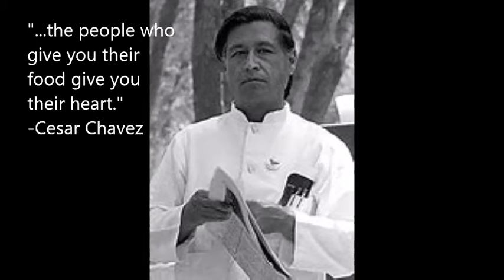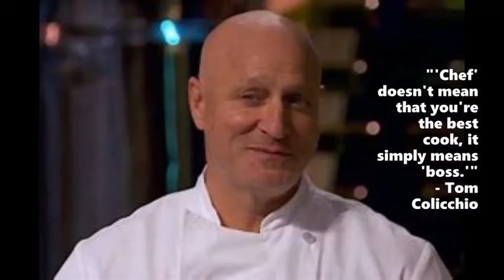10 Inspirational Quotes from Famous Chefs to Chew On!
10 Inspirational Quotes from Famous Chefs to Chew On!